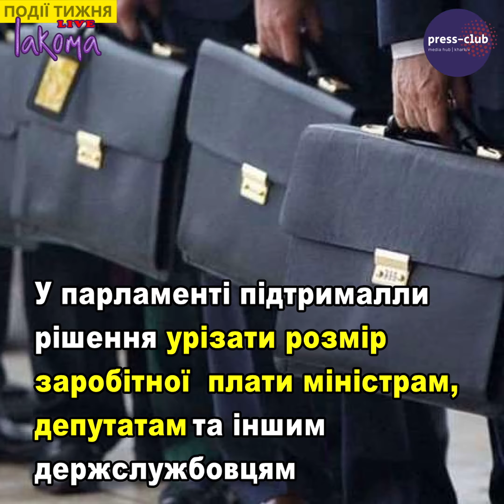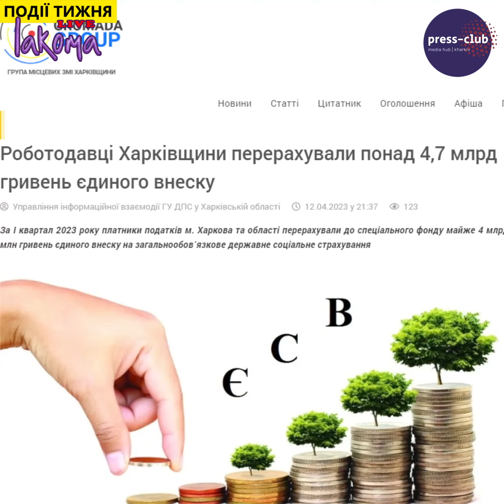Останні події тижня 14.04. 23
- Колишній нардеп та ексмер Харкова Михайло Добкін провів службу в храмі УПЦ МП у П’ятихатках
- У парламенті підтрималли рішення урізати розмір заробітної  плати міністрам, депутатам та іншим держслужбовцям
- Бригади КП «Харківводоканал» з початку року встановили 86 нових пожежних гідрантів. З них 26 — у Слобідському районі
- Роботодавці Харківщини перерахували понад 4,7 млрд гривень єдиного внеску за І квартал 2023 року

LAKOMA Production studio
Медіапідтримка івенту.